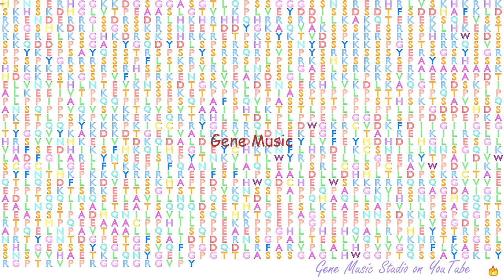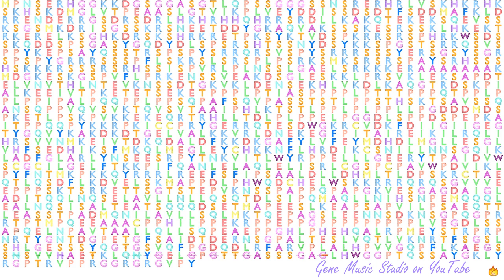Gene Music using Protein Sequence of CDK12 "CYCLIN-DEPENDENT KINASE 12"